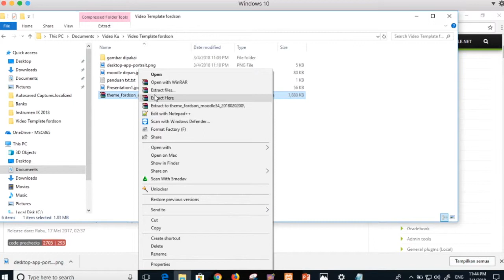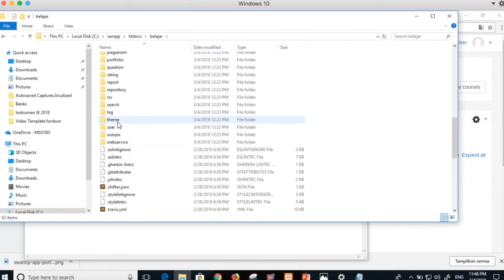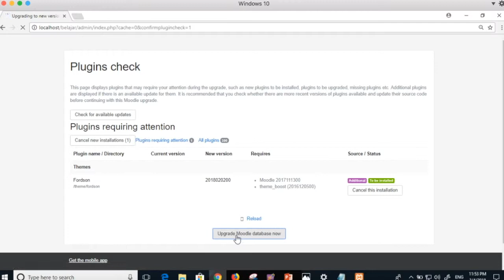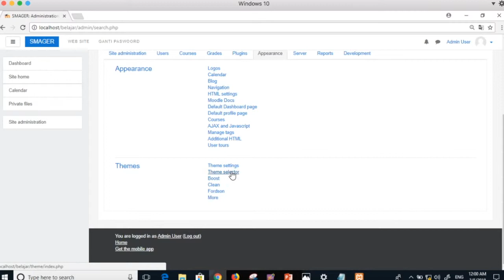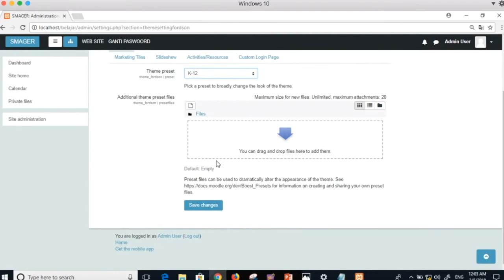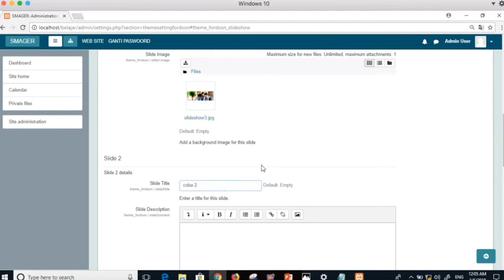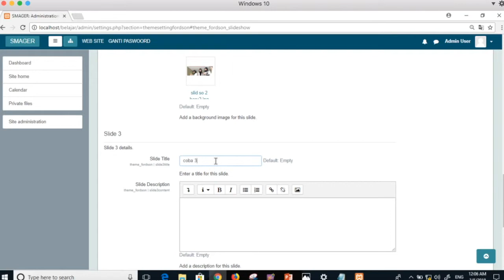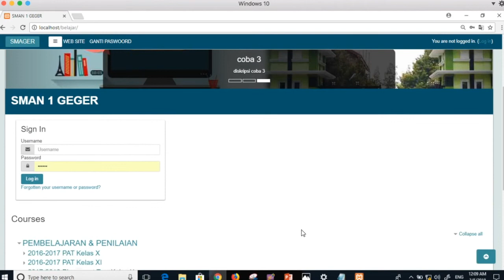mengganti theme moodle 3 4 dengan theme Gratis (fordson free) untuk menjadi menarik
mengganti theme moodle 3.4 dengan theme fordson Free Gratis untuk menjadi menarik